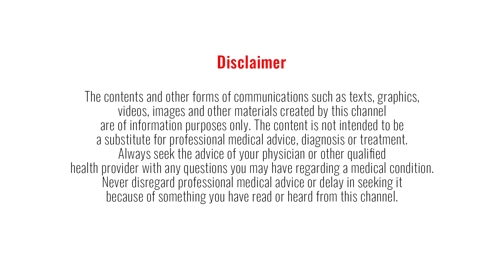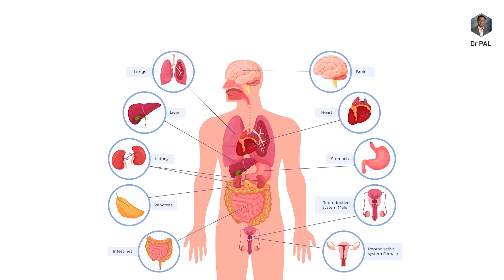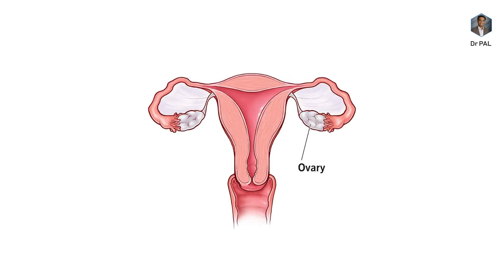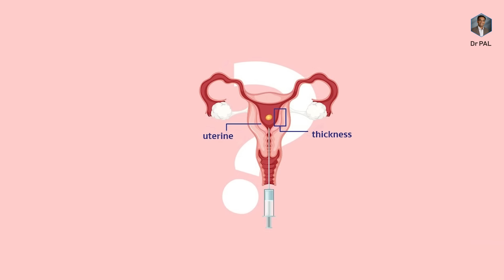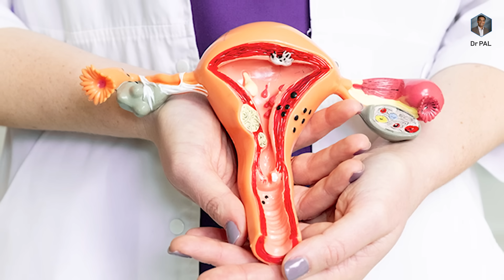Why women should FAST differently than men? | Dr Pal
The biggest mistake in intermittent fasting is women not listening to their body and changing the fasting technique according to their menstrual cycle.